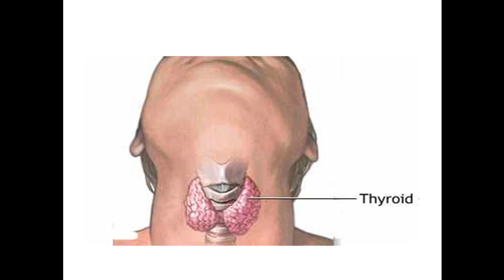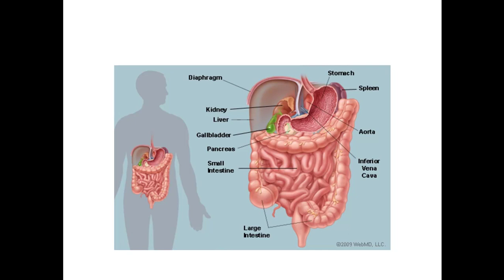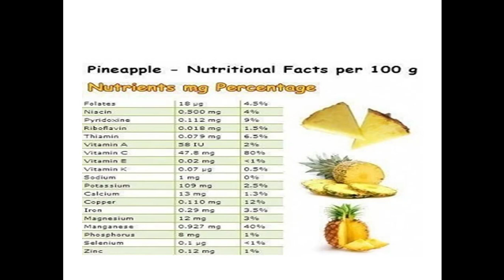Benefits of Pineapple || Pineapple kay fayde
Natural Herbs

My previous video link:
Benefits of grape: